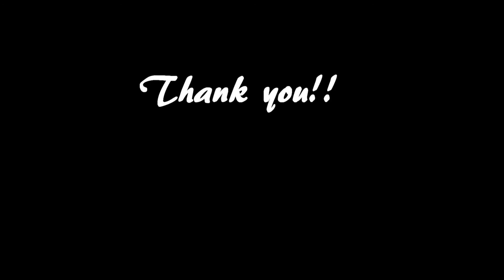ミニバンクセッションと、へんなセクション。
雨ばっかりで久しぶりに滑れた。